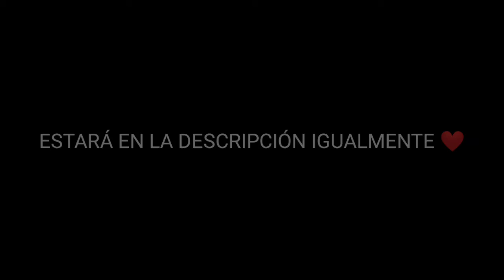NUEVO CÓDIGO DE FREE FIRE GLOBAL!!!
Chicos vengan a reclamar el código